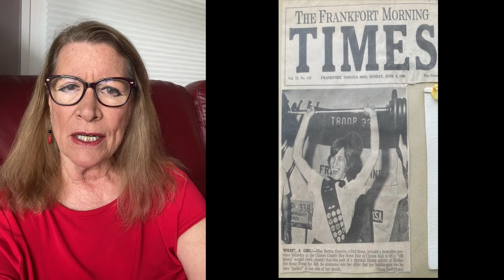2024 HOT DOG HALL OF FAME